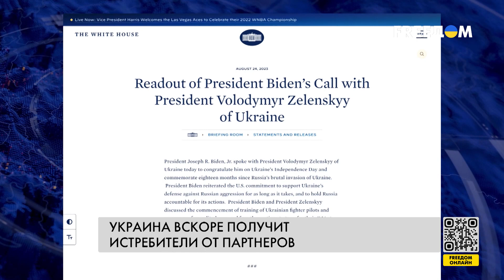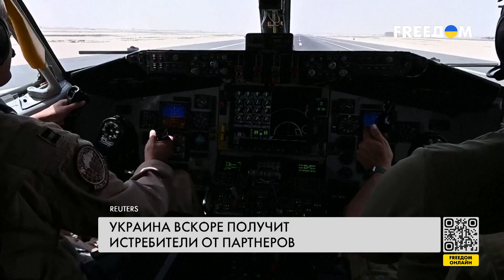❗️❗️ Подготовка украинских пилотов и передача F-16: ход процесса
Норвегия предоставит Украине самолеты F-16, заявил премьер-министр страны Йонас Гар Стере. Это – третья страна НАТО после Нидерландов и Дании, которая согласилась передать свои истребители Киеву. Кроме того, союзники готовы и дальше поставлять в Украину системы противовоздушной обороны IRIS-T, оборудование для разминирования и сделают все необходимое, чтобы убедить партнеров предоставить ВСУ зенитно-ракетные комплексы NASAMS, заверил глава правительства Норвегии. Больше деталей – в материале.